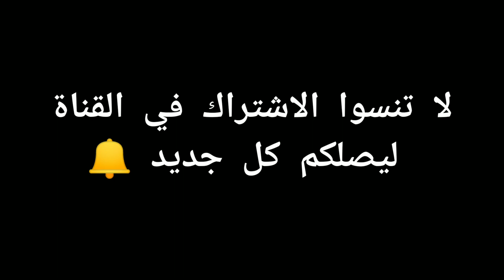شاهد لحظة شجار كريستيانو مع لاعبي ليفربول بعد اعتد ائه على لاعب جونز في مباراة مان يونايتد و ليفربول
بقيادة الملك المصري محمد صلاح ليفربول يكتسح مانشستر يونايتد بخماسية نظيفة على ملعب الأولدترافورد 🔥🔥

أرقام محمد صلاح خلال اللقاء 📊

4 تسديدات ع المرمي
فضيحة مانشستر يونايتد ضد ليفربول
مان بقيادة الملك المصري محمد صلاح ليفربول يكتسح مانشستر يونايتد بخماسية نظيفة على ملعب الأولدترافورد

but Salah Liverpool
اهداف مباراة ليفربول مانشستر يونايتد
هدف محمد صلاح
هاتريك محمد صلاح
هدف كريستيانو رونالدو المرفوض
غضب كريستيانو رونالدو
كريستيانو جونز
كريستيانو يضر ب جونز